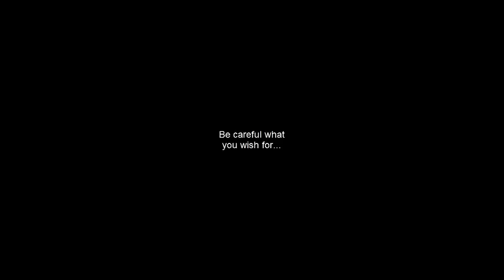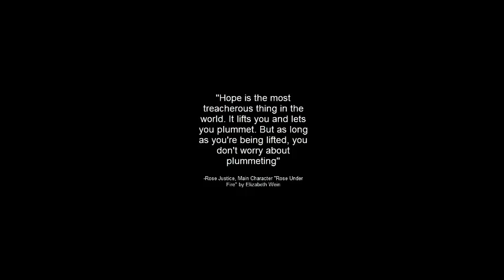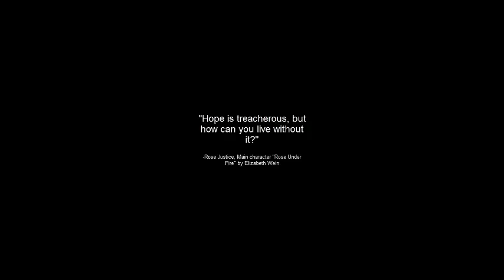Geddes Rose Under Fire Final